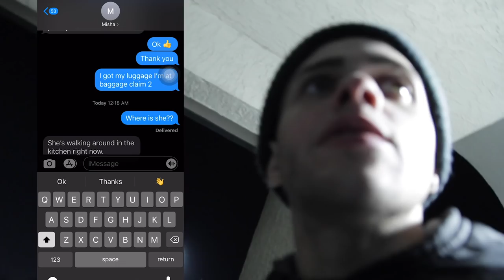I TRAVELED ACROSS THE U.S. TO SURPRISE MY GIRLFRIEND!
SHARE IF YOU LOVED IT :)

AHP ENTERTAINMENT, LLC